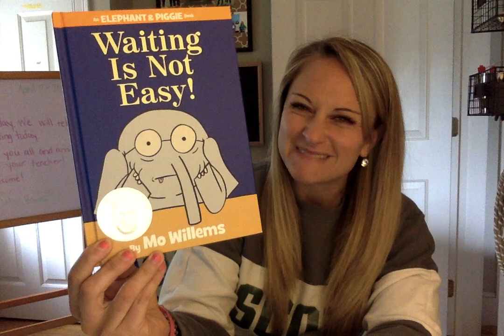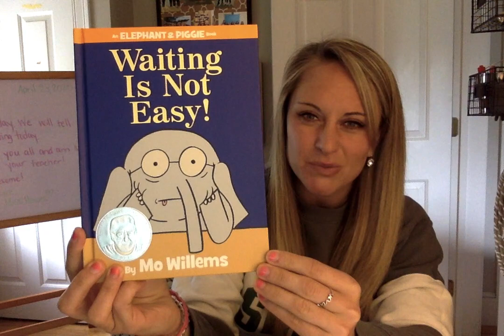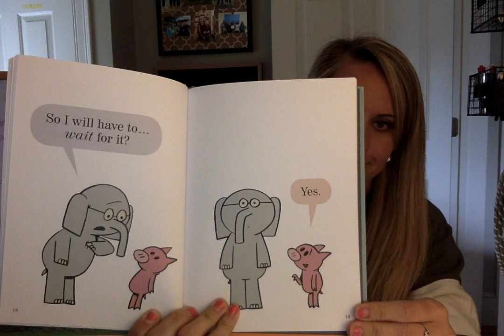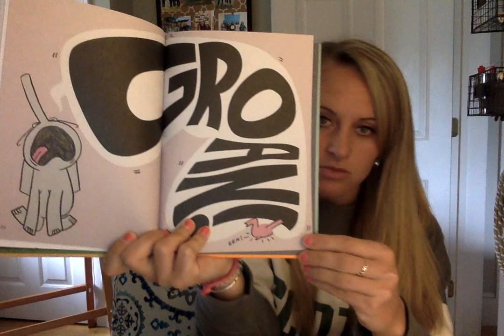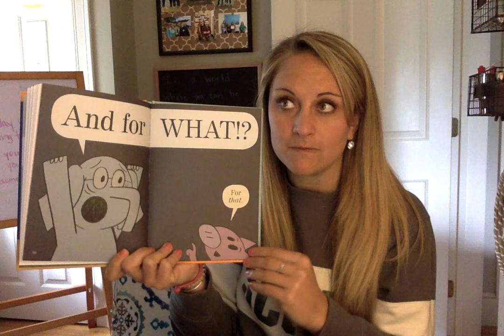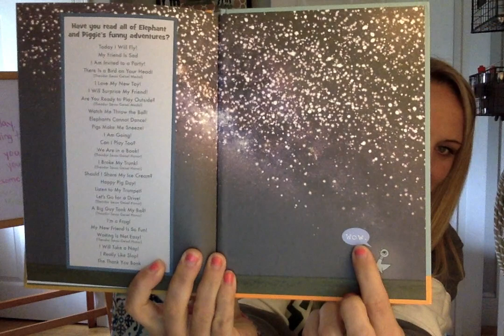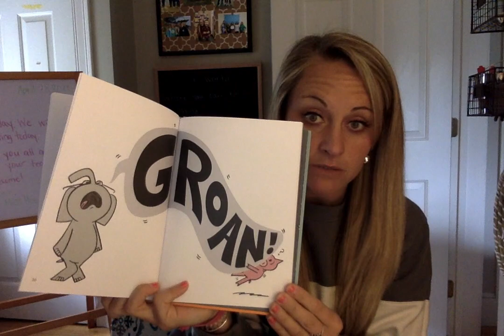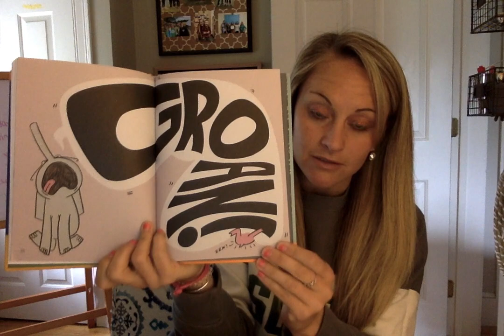Waiting Is Not Easy!